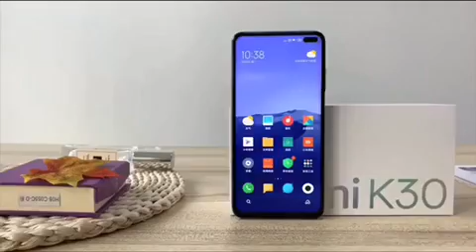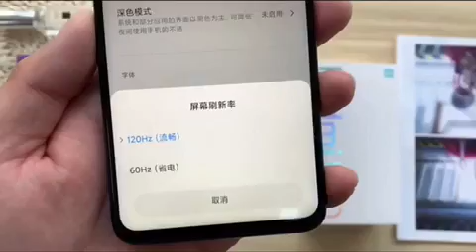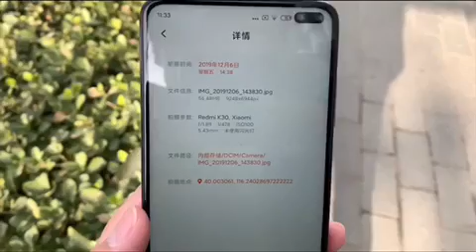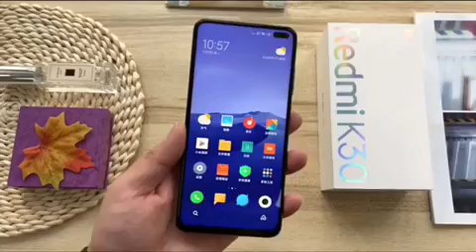Redmi K30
Hi friends
Redmi K 30
Redmi K30 smartphone was launched on 10th December 2019. The phone comes with a 6.67-inch touchscreen display with a resolution of 1080x2400 pixels and an aspect ratio of 20:9.

Redmi K30 is powered by a 2.2GHz octa-core Qualcomm Snapdragon 730G processor. It comes with 6GB of RAM.

The Redmi K30 runs Android 10 and is powered by a 4500mAh non-removable battery. The Redmi K30 supports proprietary fast charging.

As far as the cameras are concerned, the Redmi K30 on the rear packs a 64-megapixel primary camera with an f/1.89 aperture and a pixel size of 0.8-micron; a second 2-megapixel camera with an f/2.4 aperture; a third 8-megapixel camera with an f/2.2 aperture and a fourth 2-megapixel camera with an f/2.4 aperture. On the front, the Redmi K30 packs a 20-megapixel primary camera with a 0.8-micron aperture and a second 2-megapixel camera with a 1.75-micron aperture.

The Redmi K30 runs MIUI 11 based on Android 10 and packs 64GB of inbuilt storage that can be expanded via microSD card (up to 256GB). The Redmi K30 is a dual-SIM (GSM and GSM) smartphone that accepts Nano-SIM and Nano-SIM cards.

Connectivity options on the Redmi K30 include Wi-Fi 802.11 a/b/g/n/ac, GPS, Bluetooth v5.00, NFC, Wi-Fi Direct, 3G, and 4G. Sensors on the phone include accelerometer, ambient light sensor, compass/ magnetometer, proximity sensor, and fingerprint sensor. The Redmi K30 supports face unlock.

The Redmi K30 measures 165.30 x 76.60 x 8.79mm (height x width x thickness) and weighs 208.00 grams. It was launched in Deep Sea Light, Flower Shadow, and Purple Jade Fantasy colours.

As of 19th December 2019, Redmi K30 price in India is expected to start at Rs. 16,100.